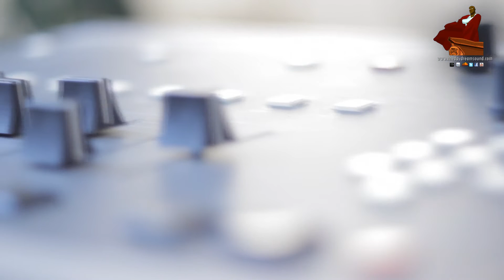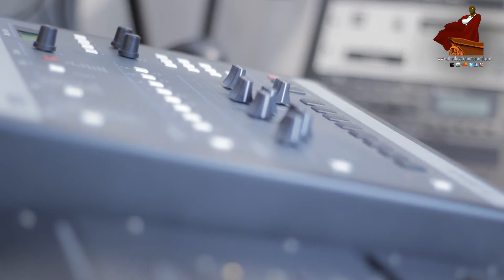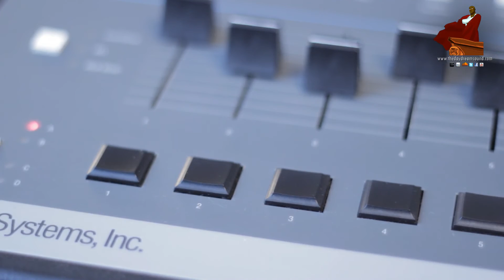MIDI Triggering | E-mu SP1200 to Ensoniq ASR-X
The E-mu SP1200 is a classic drum machine that has been used in combination with the Akai S950 by many people. Even though this combination is very popular, the SP1200 can also control any MIDI device. This video is most likely the first video on YouTube that discusses and shows the SP1200 triggering the Ensoniq ASR-X. In this video I discuss what I've learned combining these two drum machines.

and pick up a copy of my albums, The Daydream Sound I, II, III & Apparel Sketches for Him & Her.

Peace,

TDS